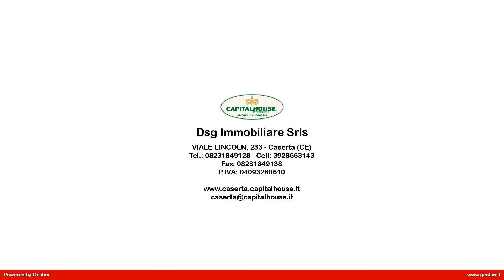Appartamento in Affitto a Caserta (CE)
AMPIO APPARTAMENTO IN ZONA CENTURANO

La Capitalhouse di Caserta, con sede in Viale Lincoln 233, propone in fitto ampio appartamento ubicato in parco signorile .
La soluzione si presenta in buone condizioni, totalmente tinteggiato, ed è di 110 Mq sviluppati in:
salone doppio con cucina a vista, due camere da letto, doppi accessori, 2 ampie balconate, riscaldamento autonomo e ampio box auto.
A.P.E in fase di valutazione.

Contattaci per maggiori informazioni o per fissare un'appuntamento di visione.
Seguici anche su FB alla pagina: Capitalhouse Caserta